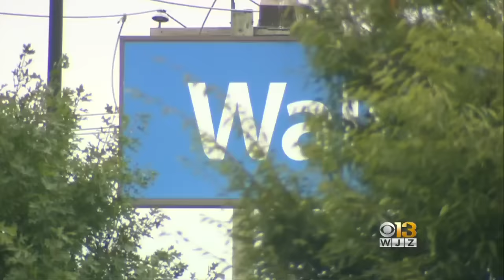Woman Killed By Friends While Fleeing Walmart Shoplifting Spree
A woman was run over by a car her friends were driving while they were fleeing from a shoplifting spree this week at a Walmart in Elkton, Md.